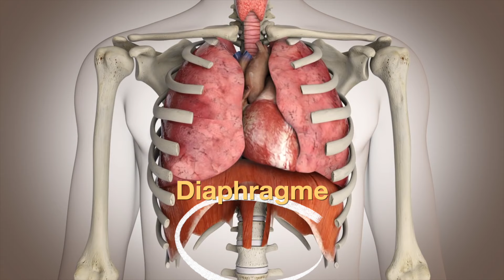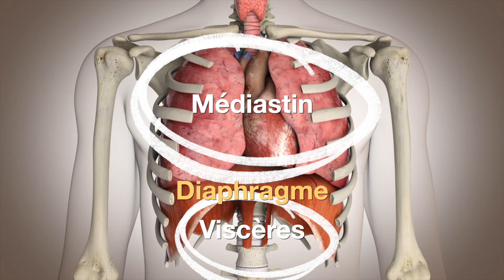Diaphragme comment débloquer détendre ce muscle pour soigner le dos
Comment détendre le diaphragme mais aussi comment détendre le dos par la même occasion :)

Le but de l'exercice est triple :
- Détendre décrisper débloquer le muscle diaphragme
- Redonner de la mobilité à la colonne vertébrale
- Soulager la douleur de dos

Après une courte présentation du muscle diaphragme, vous aurez accès aux exercices. Ces mouvements agissent sur les insertions direct et indirect du muscle.

Composition de la vidéo :
0:00 Introduction Comment détendre son dos ?
0:51 Présentation du muscle Diaphragme et de ses insertions
2:00 Présentation de l'exercice et stratégie de traitement
2:35 Pratique de l'exercice

N'hésitez pas à poster vos commentaires 🙃

🔴 Et surtout à faire un tour sur mon site Dos et Posture où tout les exercices sont présentés par catégorie Sciatique, cruralgie, Lombalgie, Dorsalgie, Névralgie cervico brachiale etc...

🙋‍♂️ Moi, c'est Thierry. Je suis kiné spécialisé dans le traitement des douleurs chroniques et persistantes du dos.

👍 J'adore tout ce qui est neuro musculaire 🧠💪 et réflexes archaïques 🦖.

🎬 Les vidéos sont pour la plupart des exercices à faire à la maison à destination de mes patients... Je les ai publié sur Youtube pour aider le plus grand monde.

🤓 J'essaye à chaque fois d'être le plus pédagogue possible !

🙄 SI vous avez des idées de sujet à traiter, n'hésitez à laisser un commentaire.

Au plaisir et bon visionnage !